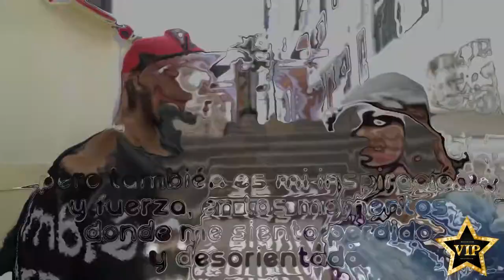PANAMA DRAKO VIP ENTREVISTA URBAN DANCE